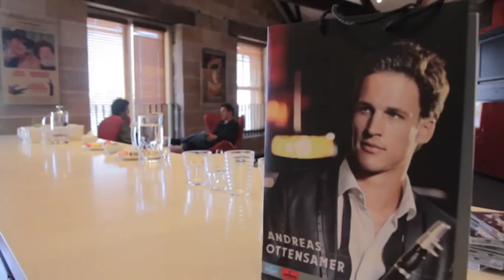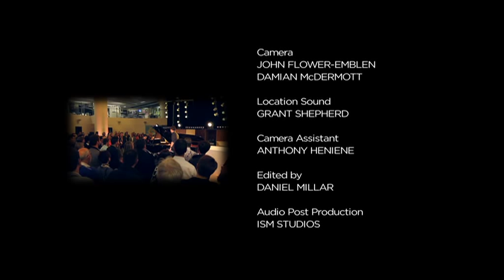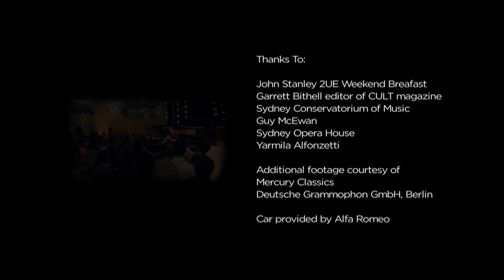Andreas Ottensamer, A Portrait Australia SBS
SBS Australia's Studio TV, filmed some of the events that took place during Andreas' trip to Australia in August 2013!